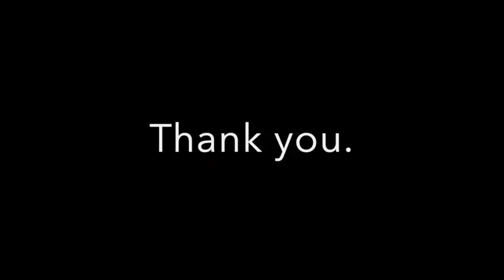Duparc-Chanson Triste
Soprano: Alexandria McNeely
Pianist: Chun-Hsin Liu